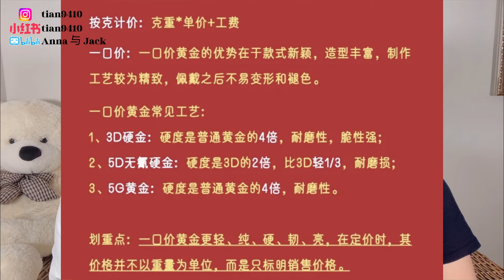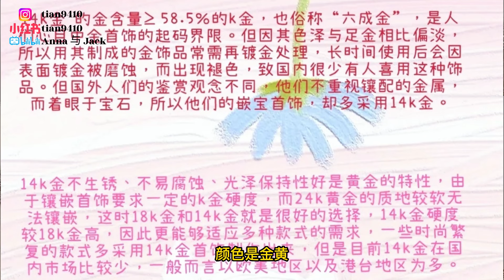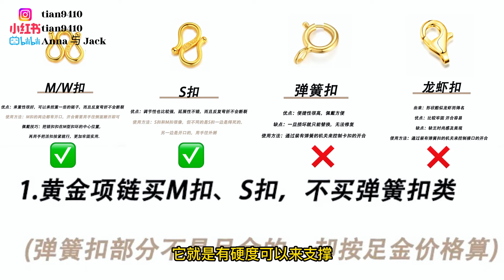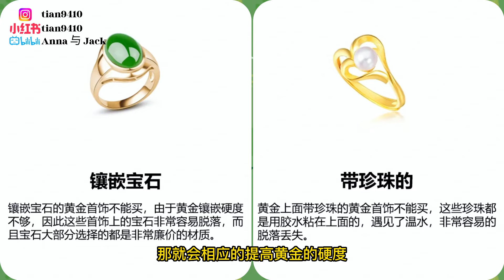7大黄金首饰避坑指南，如何更划算和不吃亏？备婚必看！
*原创视频，版权copyright被盗用将法律追责

7大黄金首饰避坑指南！黄金挑选攻略！怎样买更划算？怎样买不吃亏？备婚必看！

❏ 小红书: tian9410
❏ 微博: 多伦多华裔小姐田雪纯
❏ 抖音&西瓜视频: 多伦多华裔小姐田雪纯

[视频]
【0:00】 一个视频让你看懂黄金饰品！避坑指南！
【1:08】1、 什么是结婚三金、结婚#五金
【2:27】2. 了解金价
【3:45】3. 黄金计价方式！如何购买计算？
【4:30】4. 黄金纯度！什么是真黄金（足金）？买黄金选足金不选K金！
【6:15】纯金 or 24k 是不存在的！！！
【6:46】18k
【7:55】14karatgold
【8:44】如何判断辨别假黄金？24kgolden
【9:42】5. 黄金款式选择！避坑指南！
耳环 项链 手链 戒指 怎么选最划算？
【12:46】6. 了解镶嵌类黄金首饰
【13:50】7. 黄金首饰适合投资吗?
【15:51】感谢大家收看，精彩继续！ 一键三连，多提宝贵意见🙏🏻🙏🏻🙏🏻